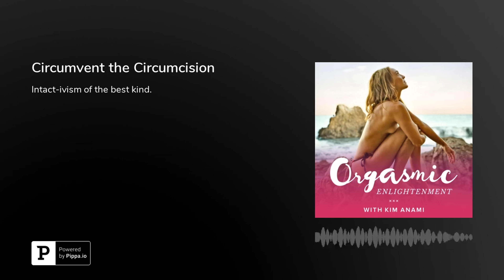Circumvent the Circumcision - Interview with Brendon Marotta - 8/28/2019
Host - Kim Anami